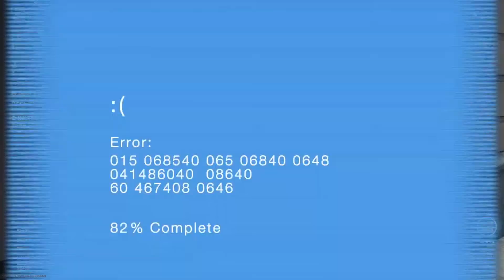DO YOU LIKE SCARY MOVIES??? [DTXMS] HIGHLIGHTS 306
Some fun with the Verdansk Halloween Event!!!